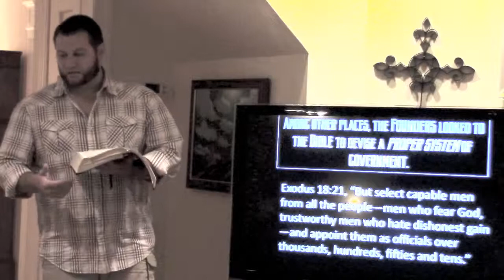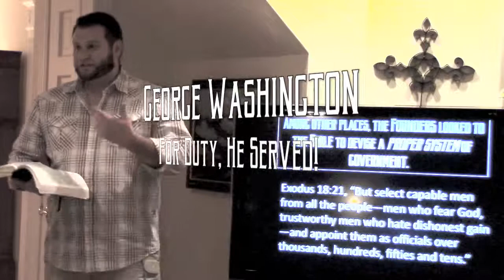Who Should We Vote For?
Our country is desperate for good leaders but who should we elect?
What kind of person should make our laws and make decisions about  the most important aspects of our lives?
This video gives you some ideas.